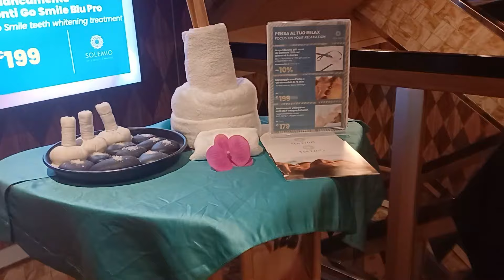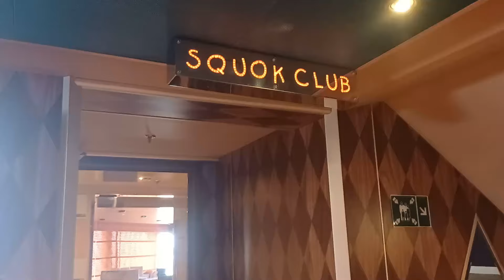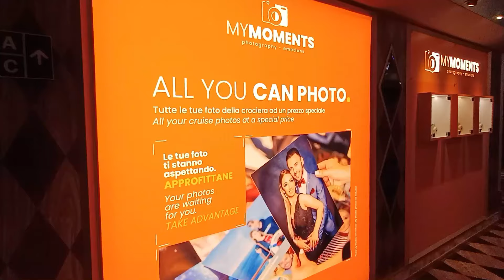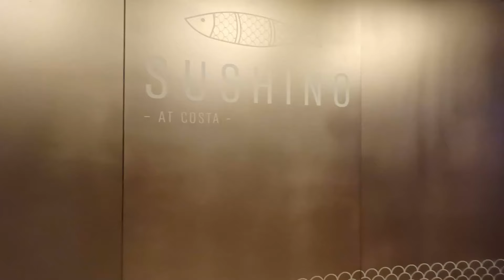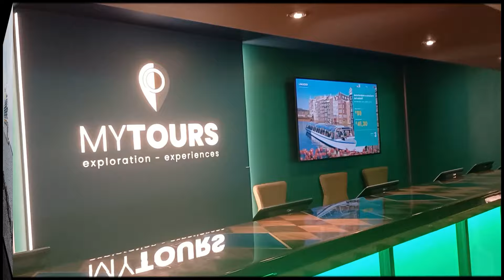Kommt an Bord: Costa Favolosa von Costa Crociere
In diesem Video nehmen wir euch Deck für Deck mit über die Costa Favolosa. Das Schiff gehört zur Concordia-Klasse, ist 290 Meter lang und bietet Platz für bis zu 3800 Passagiere.

Reiseangebote, Wichtiges zum Thema Urlaub sowie Möglichkeiten zum Buchen von Aktivitäten, Touren, Mietwagen etc. findet ihr unter:
Als mobile Reiseberater kommen wir gerne für eine Beratung zu euch nach Hause: Live (in einem Umkreis von 50 Kilometern ) oder via Zoom, Skype etc.